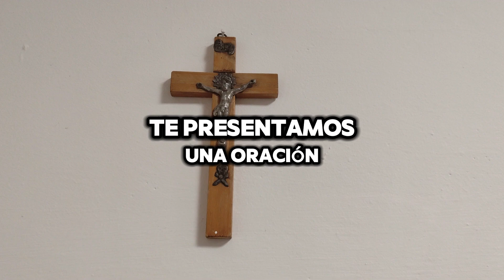¡Increíble Oración Para Quitar La Ira y El Enojo de Una Persona! 🙏 oracionpoderosa fe /MV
¿Estás buscando una manera de eliminar la ira y el enojo de tu vida o de alguien cercano? 🙏 En este video, compartimos una poderosa oración que te ayudará a encontrar la paz y la tranquilidad que tanto necesitas. 💖

✨ Lo más importante del inicio: Comienza con fe y esperanza, y permite que esta oración transforme tu vida. 🌟

 ¡Comparte esta oración con tus seres queridos y ayúdalos a encontrar la paz!

MV. Oraciones